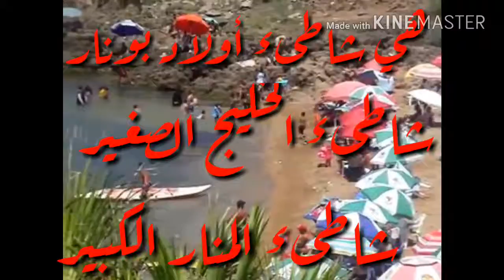جيجل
أحسن شواطىء جيجل